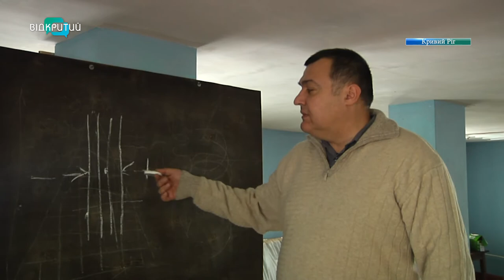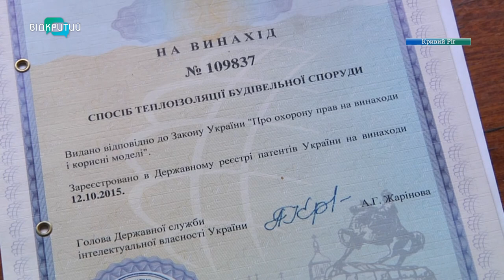У Кривому Розі чоловік утеплив будинок за прикладом термокухля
Будівельне ноу-хау. Аби зекономити на опаленні криворожанин Юрій Колесник утеплив будинок за новою технологією. Ідею  чоловік запозичив у розробників термокухля.